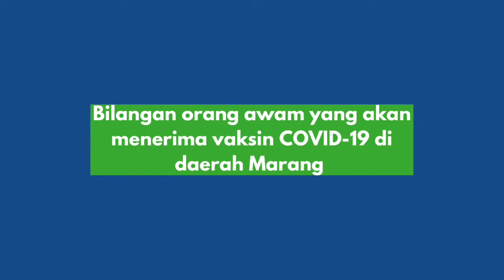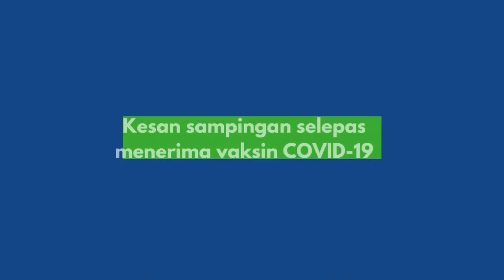Pusat Pemberian Vaksin (PPV), Marang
The district of Marang held its vaccination programme at Dewan Utama Majlis Daerah Marang. The venue is one of the 14 Pusat Pemberian Vaksin (PPV) in the state which operates from 8.00am to 5.00pm, Sunday to Thursday.

The procedure was administered by Medical Officers and nurses, frontliners from Klinik Kesihatan in Marang. Each procedure took about 30 minutes which includes observation for any side effects.

With the coronavirus pandemic still going strong and variants of concern emerging in the country, please register for the vaccine. While we wait for our name to be called, let's observe and comply to the government's COVID-19 SOP and together, we will make it through.

Let's check out the video.